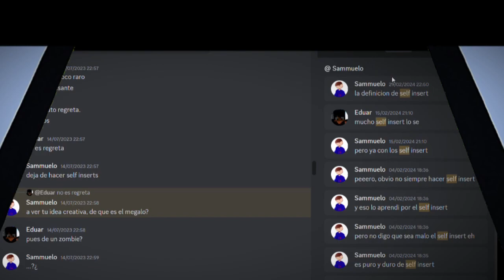ＯｍｎｉＧｒｅｔｓ | ᴏᴍɴɪʟᴏᴠᴀɴɪᴀ a Megalo | Eduar Official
Con que esto es el final de este raro tema? pos si supongo que si, todo tiene que tener un final y de esa forma terminarlo como buen tema que es.

Leads by me & @edgusha @sammuel06samm57